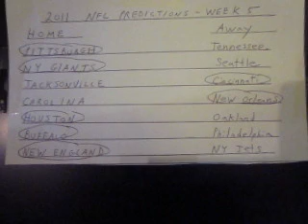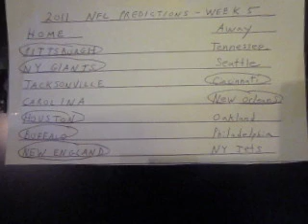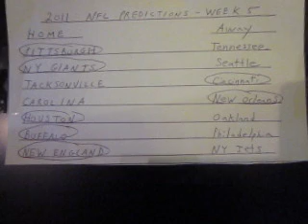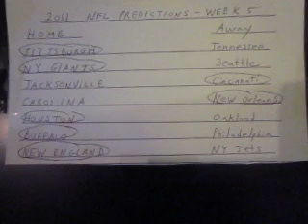2011 NFL Predictions-Week 5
Edwin Learnard's 2011 NFL picks, week 5/part 1. My record is 44-20 (about 69%) after 4 weeks.